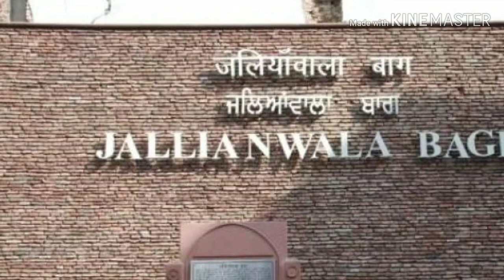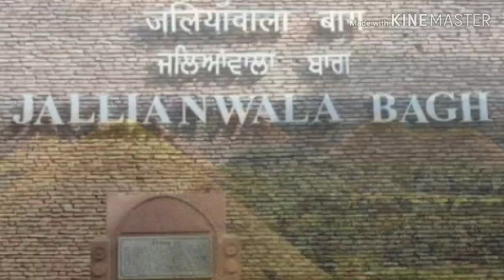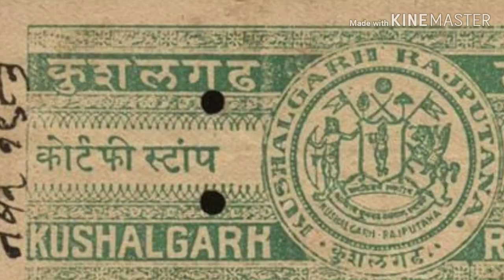When did the mangarh massacre? दूसरा जलियांवाला बाग हत्याकांड कब हुआ?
दूसरा जलियांवाला बाग हत्याकांड कब हुआ?
video Highlights
राजस्थान का जलियांवाला हत्याकांड कब हुआ?
मानगढ़ नरसिंहगढ़ कब हुआ था?
मानगढ़ धाम के बारे में आप क्या जानते हैं?

Concept : Nikunj Padvi

Producer: Alex Enterprise Fort Songadh